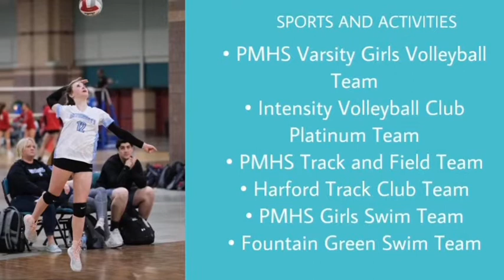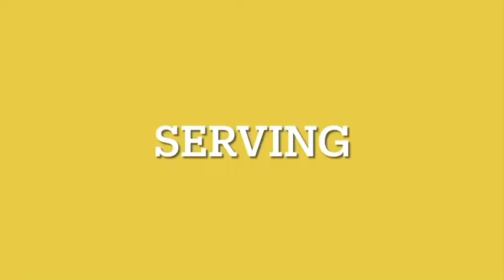Ava Shores 2024 Libero